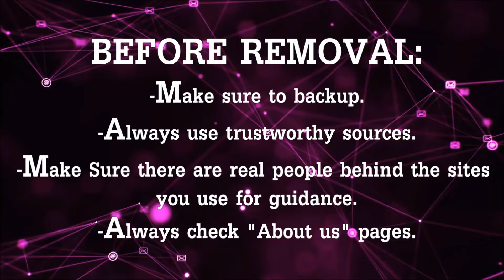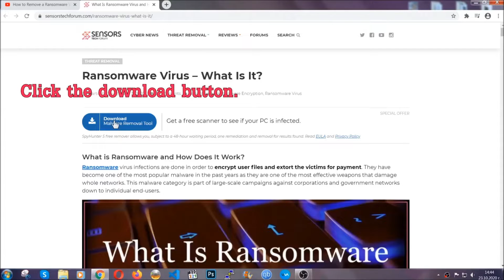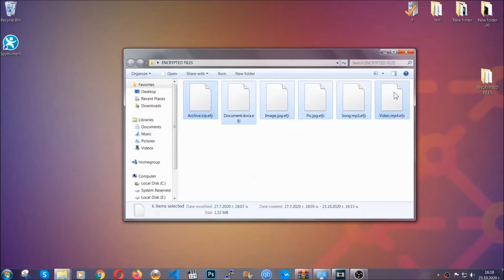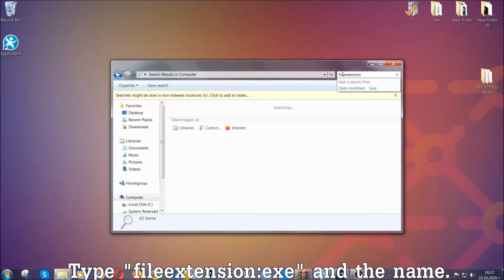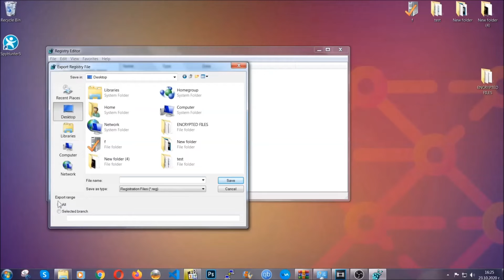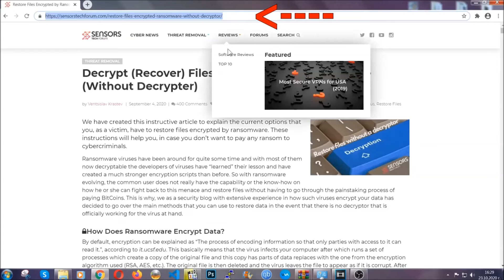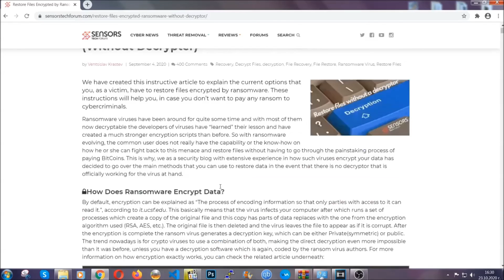ZNTO Virus [.znto File] Removal and Decryption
00:00 Start
00:50 Automatic Removal
02:00 Manual Removal
05:13 File Recovery